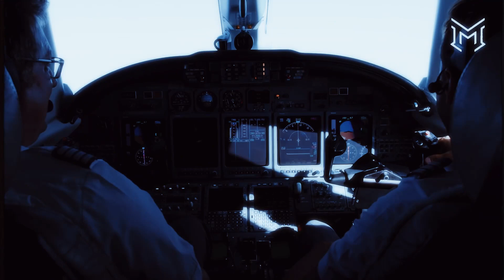|Big Room| R3HAB x Timmy Trumpet x W&W - Distant Memory (MasterMix Edit)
R3HAB x Timmy Trumpet x W&W - Distant Memory (MasterMix Edit)

Hola electroadictos, espero se encuentren muy bien, espero de antemano les guste.